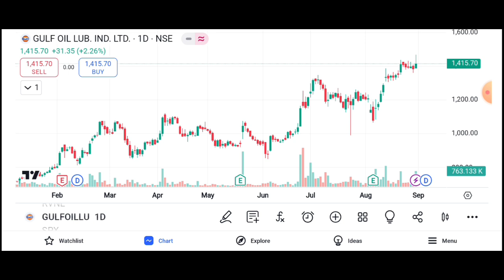GULF OIL LUBRICANT SHARE BULLISH || GULF OIL SHARE 3% JUMP || GULF OIL SHARE TARGET 🎯